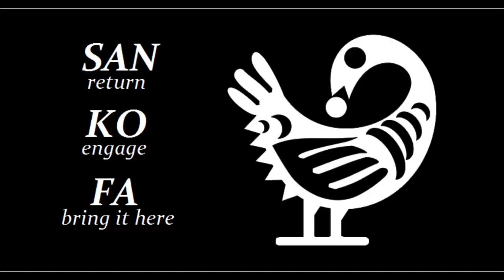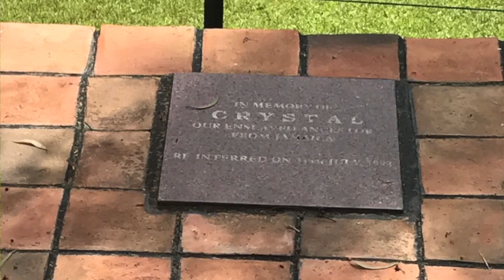Lent Lecture 2021 Sankofa: for such a time as this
Welcome to the first lecture of our 2021 series.

Part of the Liverpool Cathedral Lent Lectures 2021 series: Liberty to the Captives

This year, the Lent Lecture series explores how, we as Christians, can address the legacy of past engagement with the transatlantic slave trade and support the ongoing aspiration to end modern-day slavery in all its forms.

Hosted by Bishop Paul Bayes
Speakers: Revd Canon Mal Rogers MBE with friends in the churches in Ghana and Virginia USA.
This lecture will look at the African concept of Sankofa (going back to retrieve that which is in danger of being forgotten). In particular, relating this to key areas of how ‘The Triangle of Hope’ operates, with a message to the world, the church and the heart.

You can see the lecture live on Facebook from 7:30pm on Monday 22nd February 2021